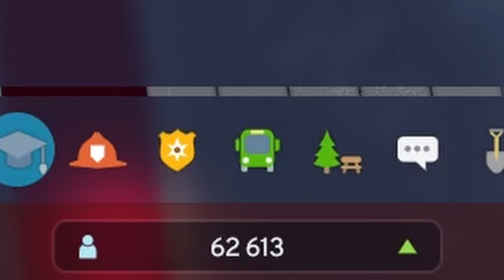TROSZECZKĘ zaniedbałem SZKOŁY xD - Cities: Skylines 2 S1 #20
Cities: Skylines 2 S1 #20